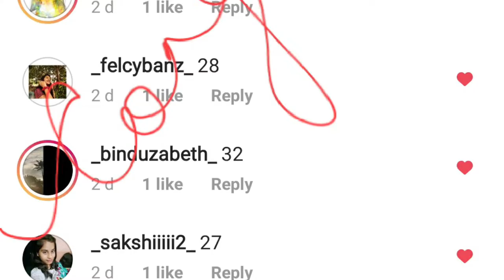10 ways to wear a scarf for both men and women ¦ Easy and practical ideas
This week we show 10 functional, yet fashionable ways to wear a scarf. These styles suit both men and women in both formal and informal settings. All the drapes are easy and practical and afford protection from cold in the harsh winter.

Hi
We are Pritha (Bibi), a doctor & a dancer and Vikram (Babu), a corporate guy. We are from Incredible India, having spent most of our lives in the beautiful city of Kolkata, and have now made London our home.
We first met when we were seven years old (I) and have been inseparable since. Perhaps it is the desire for looking good and good living that have kept us bonded over the years. Whilst both of us share a deep love for fashion, Pritha is also an incurable makeup addict and Vikram is crazy about fitness. Pritha’s passion for aesthetics extend beyond fashion though, as she keeps on decorating and redecorating every physical space she can get her hands on! She is also the more organised half of us.
Pritha also suffers from wanderlust, which is convenient as Vikram works in the travel industry and enjoys driving.
In this channel we share our experiences and talk about things we hope you will find useful. We cover a range of topics here so whether you are someone who needs a helpful tutorial on wearing the Indian dhoti (men’s lower garment), or you are looking for Eurostar deals, this channel is for you.